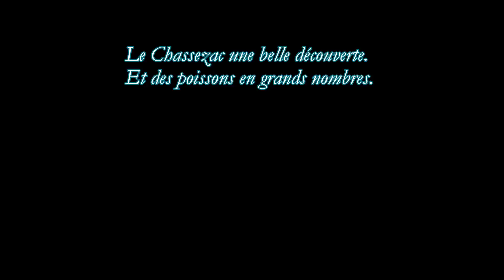le Chassezac 2017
Le Chassezac belle rivière , des poissons de toute taille et en grands nombres.